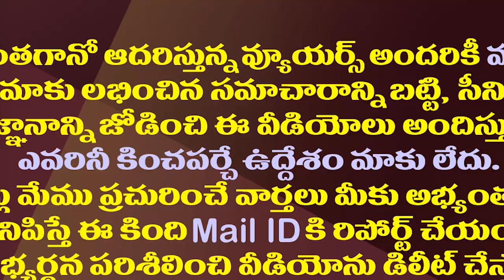చంద్రబాబు వ్యాఖ్యలతో మొహం చాటేస్తున్న తమ్ముళ్లు| TDP In-charges Discontent With Chandrababu Comments